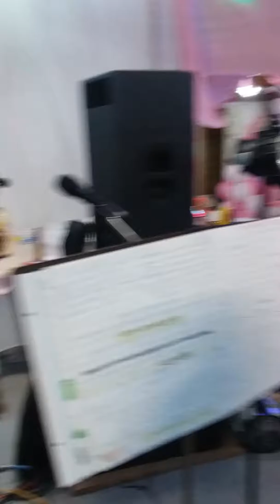La Cumbia de los Pobres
Cancion la cumbia de los pobres